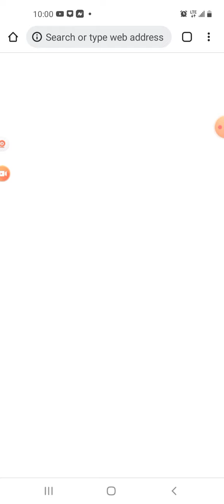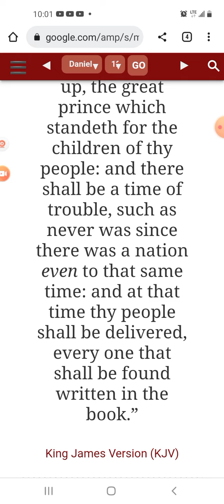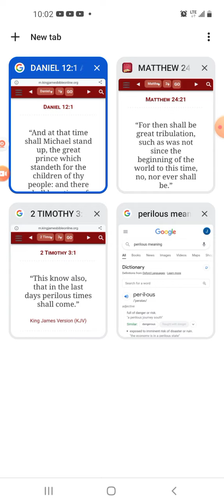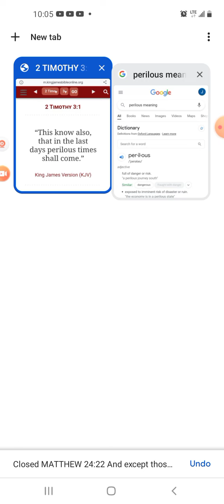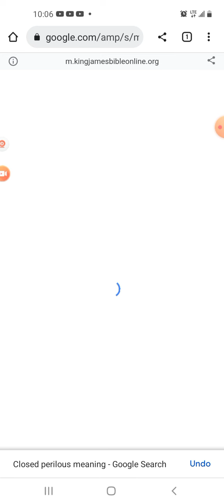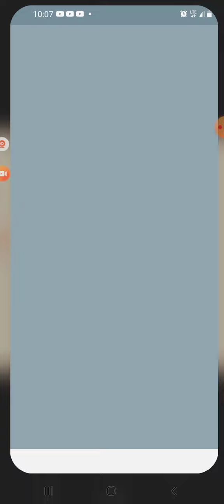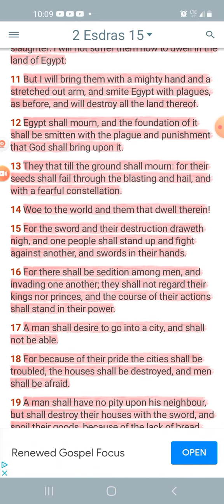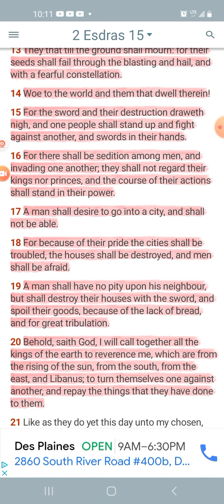Purge like society coming soon.